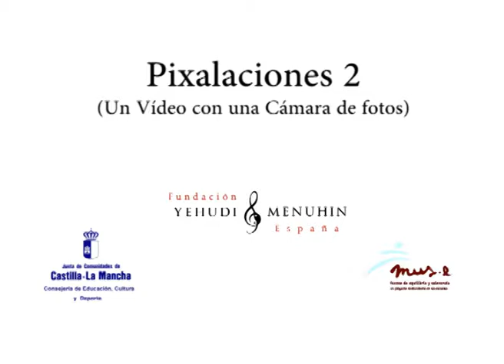Pixilación 1 CEIP Fuente del Oro Cuenca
Pixilación 1 CEIP Fuente del Oro Cuenca. Música